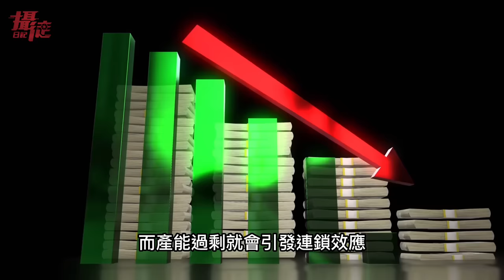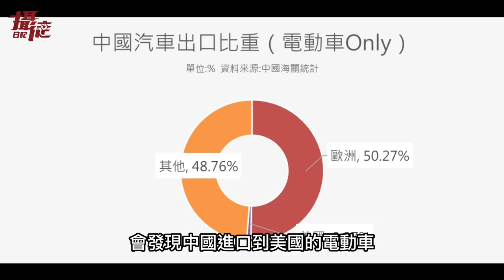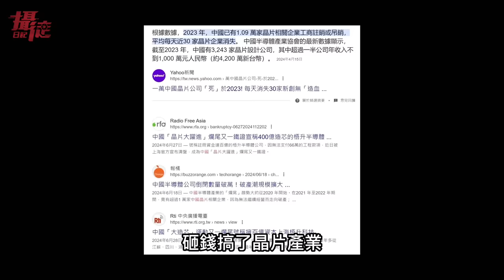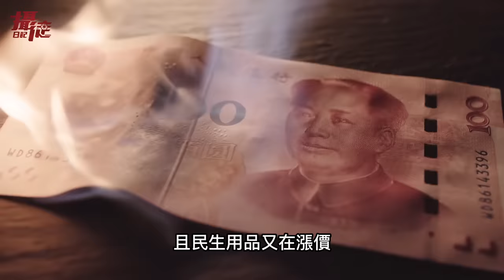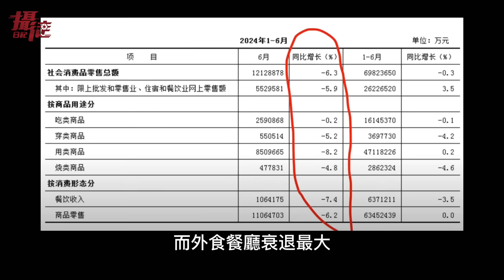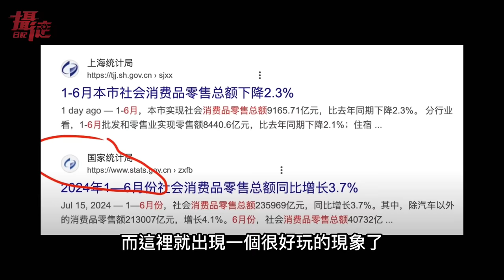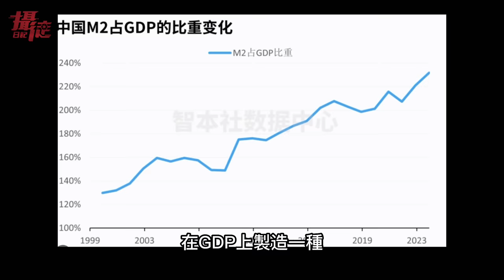中國暴雷產業…新能源車！習近平崩盤項目誕生，從內卷到反傾銷的全揭秘…上海北京消費力全面衰退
現在訂購就送優惠方案
或入優惠代碼 [FunTV] 即可享有專屬優惠～
訂購兩年方案再獲得免費四個月的使用！

00:00-01:25 中國產能過剩
01:25-02:21 各產業內卷
02:21-04:54 各國制裁中國關稅
04:54-05:57 VPN業配
05:57-06:56 中國企業騙補貼
06:56-08:01 中國電動車如何續命？
08:01-10:43 上海北京消費降級
10:43 結語